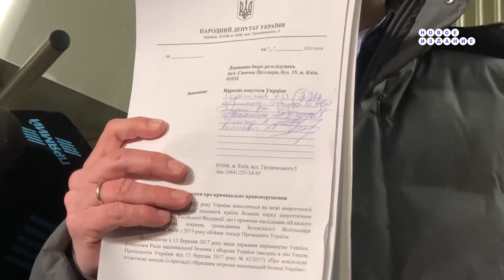Герасимов: подозрение Порошенко - фейковая брехня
Нардеп Артур Герасимов ("Евросолидарность") раскритиковал подозрение в госизмене экс-президенту Петру Порошенко, назвав его "фейковым мусором" и "фейковой брехней".

По мнению Герасимова, предъявление такого подозрения показывает, что нынешний президент Украины Владимир Зеленский работает в интересах другого государства.